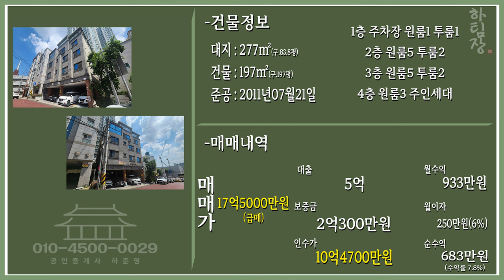대구원룸매매 주인분 마음 정리 하셨습니다. 취득세 중과 피할 수 있는 제대로 된 수익형 건물 입니다.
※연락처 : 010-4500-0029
※카카오톡 ID : 45000029 (검색)
※해당영상 매물번호:010923

▶소재지 : 대구광역시 달서구 본리동 401-3 (중심상업지역)
▷면적 : 대지 277㎡(구.83.8평) / 연면적 650㎡ (구.197평)

▶거래형태 : 매매
▷거래예정금액 :17억5천만원
▶중개대상물의 종류: 도시형생활주택

▷사용승인일 : 2011년07월21일
▶총 층수 : 지하 0층 / 지상 4층
▷주차대수 : 8대

▶방향[거실 기준] :남 (10M)도로접
▷입주가능일 : 2023년09월01일이후 협의가능
▶방수[근린생활시설 미포함] / 욕실수 : 방 22개 / 욕실 21개

▷관리비[청소비용,승강기 유지비용 등] : 매월 약 200,000원 예상

◆대표:沈民貞
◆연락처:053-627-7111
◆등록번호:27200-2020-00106